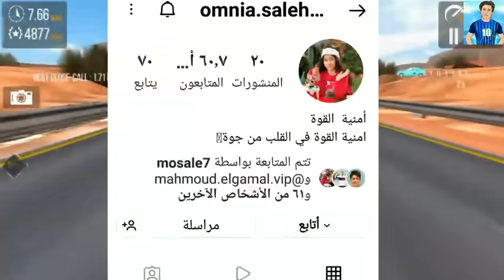حقيقه امنيه القوه2021معلومات عن عائله امنيه القوه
حقائق ومعلومات لاول مره عن امنيه القوه
وعن عائله امنيه القوه
افلام محمود الجمل
امنيه القوه
معلومات عن امنيه القوه
مين امنيه
محمود الجمل الاسطوره
برنس مصر
مستر أحمد
ندى واحمد
سلمى برنسيسه السوشيال ميديا
ندى جلجل مجلجل في الالعاب
مع أيه احلي حياتك احلي
حقائق عن صالح الولد اللي بيغنى
حقائق عن مكه افلام محمود الجمل
حقيقه كيمو افلام محمود الجمل

هذا الفيديو نقد وتحليل لعائله الجمل وليس به اساءه لاحد

متنسوش 👍👍 يا اغلى واجمل حاجه فى حياتنا ♥️♥️♥️